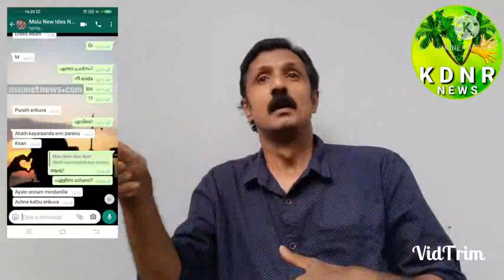Kerala Deaf News: Kollam vismaya suicide